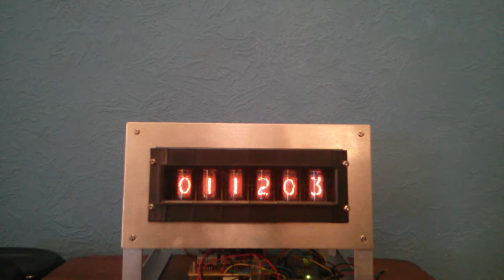Added clicker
UPDATE: This became annoying fairly quickly, I changed the behavior of the relay so that, every hour, it clicks the number hours.

For example 4Pm would click 4 times.

I added a little 5v relay that click every seconds. This is more of a proof of concept to see how well it works. Will eventually set is so it doesn't click at night.

Although it doesn't seems like it the clicker is in perfect sync with the seconds changing.